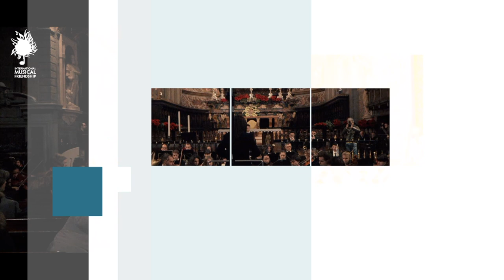Trailer Concerto Sinfonico IMF (International Music Friendship) 06/01/2020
Ho il piacere di annunciare la mia prima produzione!

Intanto eccovi il trailer che annuncia le prossime pubblicazioni delle opere complete.
In collaborazione con IMF (International Music Friendship) orchestra giovanile europea per il concerto dell'Epifania al Duomo di Cremona il 06/02/2020.
Studenti e insegnanti provenienti principalmente dalla Germania e dall'Italia.
Opere eseguite: Sinfonia No.5 di Beethoven & Finlandia di Sibelius & canti corali

Un rigraziamento và speciale và a:
Markus Lentz - Presidente IMF
Ya-Wen Köler-Yang - Direttore d'Orchestra
Ma anche a Aloisia Dauer, Alfredo Migliavacca, Giovanni Grandi e alla curia del Duomo di Cremona oltre che a tutti i musicisti

Audio & Video Produced by Mauro Cantonetti
Engineered, Mixed, & Mastered Audio by Mauro Cantonetti
Video by Mauro Cantonetti